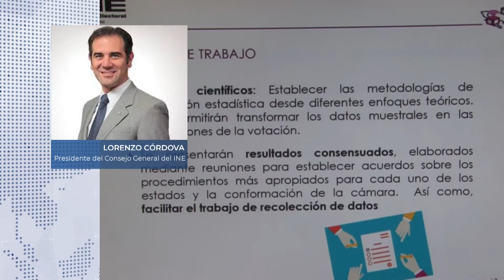Se realizarán 3 simulacros de conteo rápido previo a las elecciones